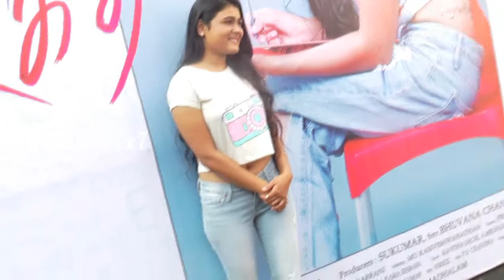Arjun Reddy Heroine, Shalini Pandey in '100% Kadhal' Tamil Film | nba 24x7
100% Kadhal is an upcoming Tamil romantic-comedy film directed by Chandramouli, starring G. V. Prakash Kumar, Shalini Pandey and Sathish in the leading roles.